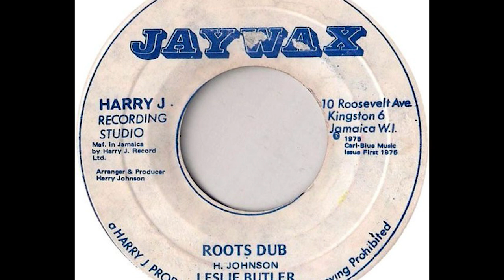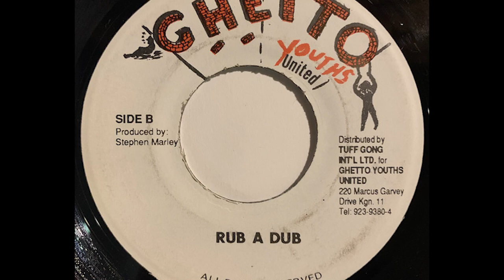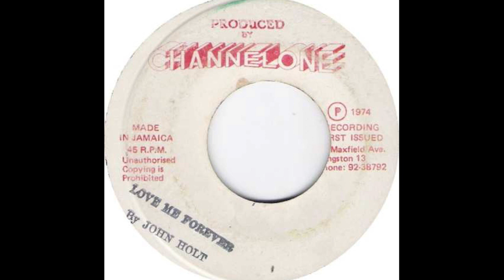All Stars Dub Mix 70s - Part I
Mostly dub/versions from 1970's.
Except for Ten Thousand Chariots/Rub a Dub, 1996.
7" played on a Pioneer PL-1120 turntable hooked up on a Pioneer EFX-500 effect box.

00:00 Version Roots, the NG's, Jaywax 1974
02:40 Roots Dub, Leslie Butler, Jaywax 1974
06:02 Version (Land of my Birth), Eric Donaldson, Weedbeat 1978
09:44 Rich Man Dub, Barry Brown, Patate Records RE, 2019
13:04 Rub A Dub (Ten Thousand Chariots Version), S Marley/Jr Gong, Ghetto Youths United, 1996
16:37 Love Me Forever Version, John Holt, Channel One 1974
20:17 Last Date  Part II (Instrumental), The Soul Syndicate Band, Tropical Records 1975
23:43 Barnabas, Pat Kelly, Prophets 1976
27:29 Feeling High, Rupie Edwards All Star, BigHit! 1974